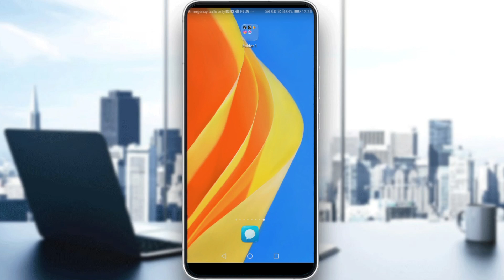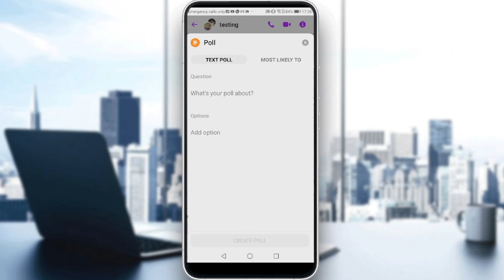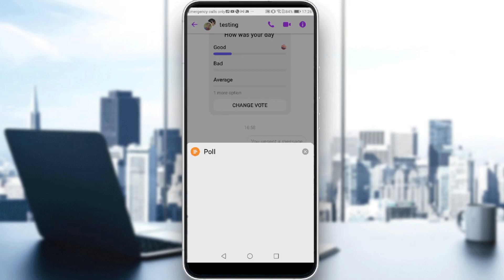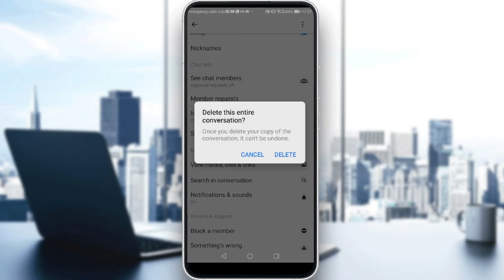How To Delete A Poll On Messenger Tutorial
Today I show how to delete poll on facebook messenger,delete a poll on messenger,delete poll on messenger,delete poll in messenger,how to delete a poll in messenger